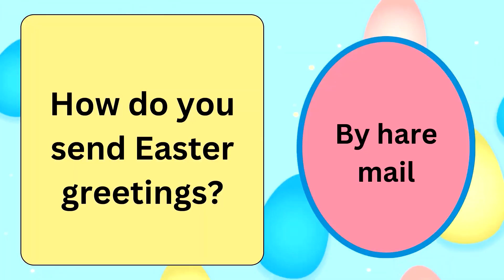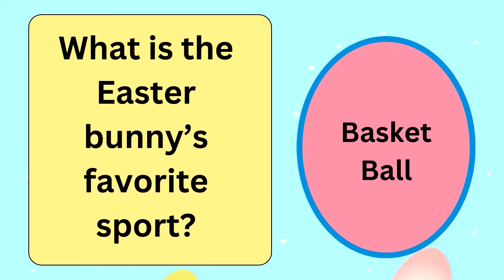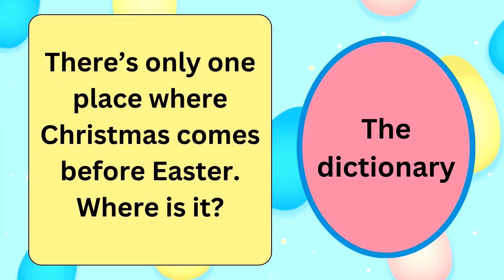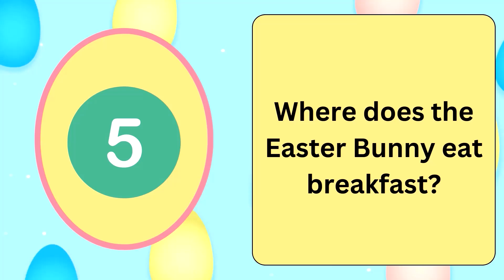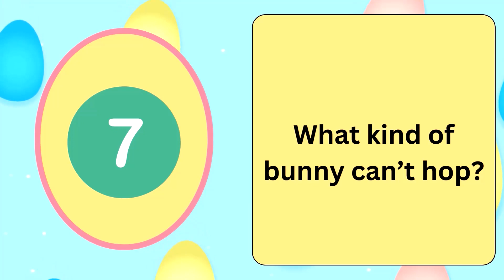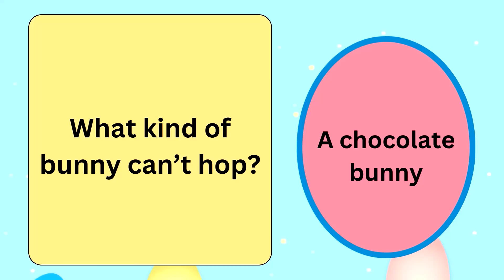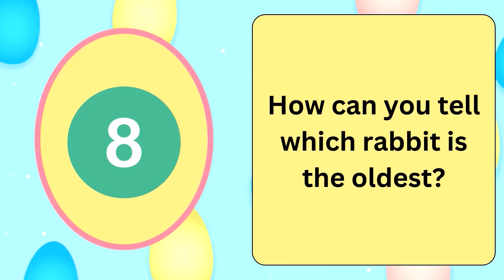Easter Riddles #1 | Riddles for Kids | Kids Fun Riddles | Easy Learning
In this video, you will find 15 Easter Riddles that will make the kids and family crack a smile. You will have 10 seconds to answer each riddle. Watch the video and crack these delightful Easter Riddles.